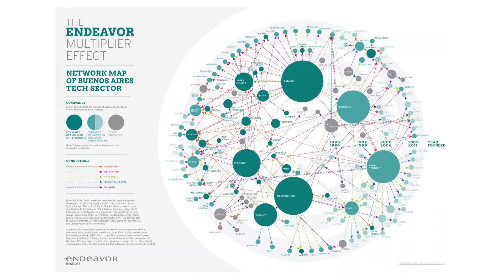The Power of Entrepreneurship -- Fireside Chat with Linda Rottenberg and Reid Hoffman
Endeavor Co-Founder and CEO Linda Rottenberg sits down with board member and Linked In Co-Founder Reid Hoffman to chat about the power of entrepreneurship, Reid's investment strategies, and his new podcast, Masters of Scale, during the Endeavor Catalyst Investor Meeting.